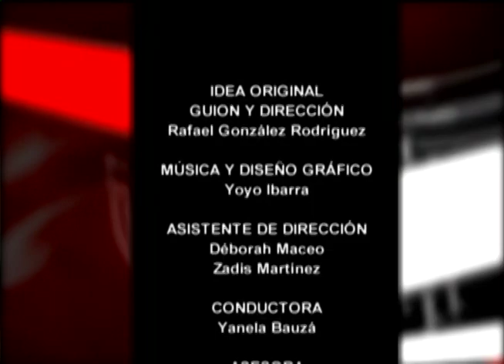ROSITA FORNÉS * MOMENTOS * CANAL EDUCATIVO TVCUBANA 01 SEPT 2019 * 81 ANIVERSARIO ARTÍSTICO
Programa MOMENTOS dedicado a recordar el 81 Aniversario del Debut Artístico de Rosita Fornés, el 12 de Septiembre de 1938 en LA CORTE SUPREMA DEL ARTE / CMQ Radio, programa creado para buscar nuevos talentos en diversas ramas artísticas.

Este video ha sido subido por cortesía de Edilberto Téllez.